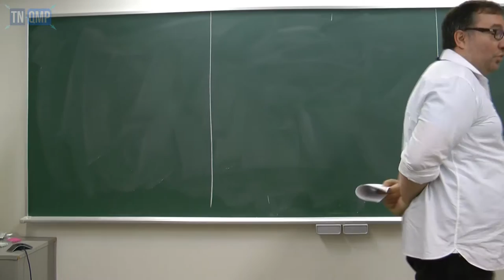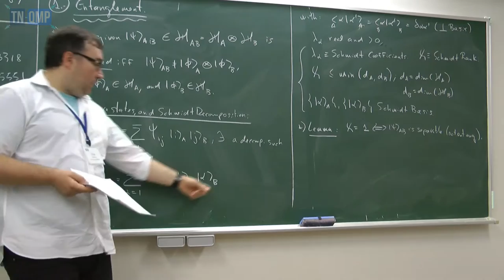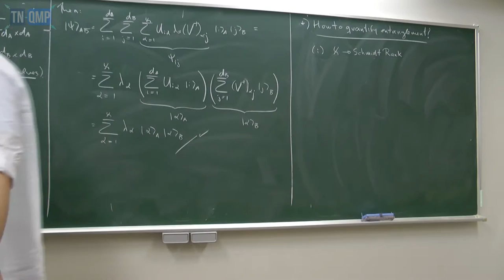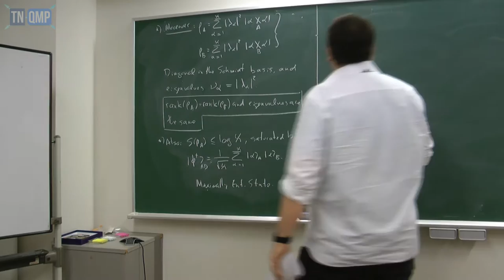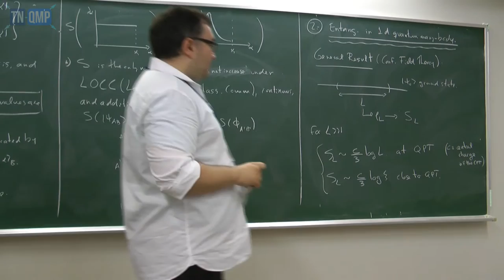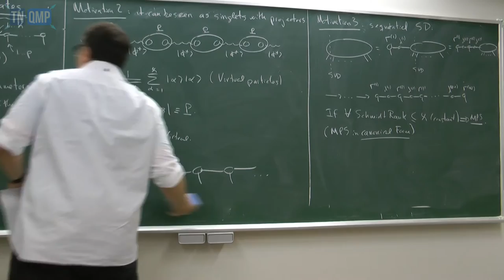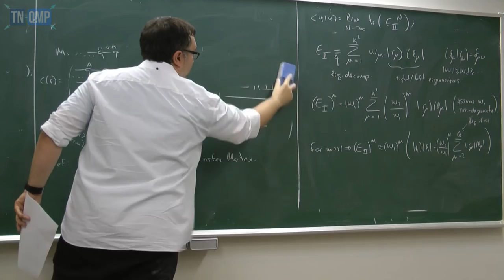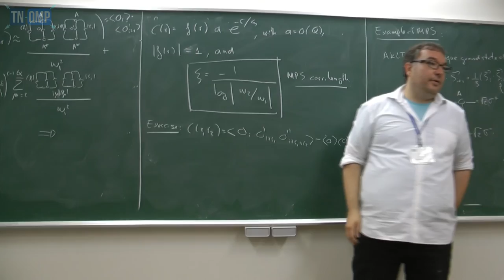TNQMP2016: Román Orús (June 30, 2016)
Román Orús (Mainz)
"Lecture 1: From qubits to entanglement, and then to Matrix Product States"

In this first lecture I will explain basic properties of entanglement in quantum mechanics. After reviewing how this behaves in some quantum many-body systems, I will motivate the picture of tensor networks. I will then explain Matrix Product States, which is a particular tensor network useful to describe 1d quantum lattice systems.